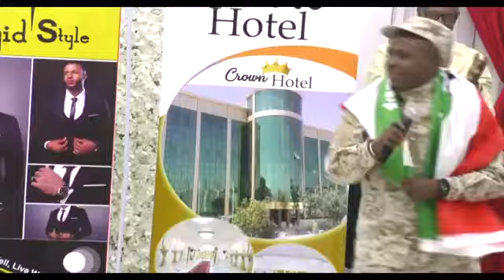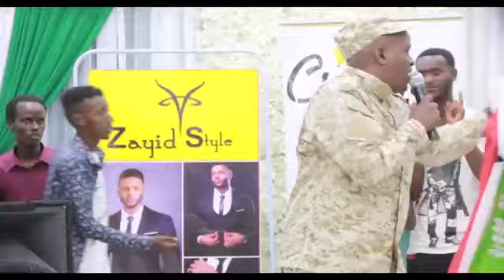MAXAMED BK ADAAN KUGU HOOS DHASHEE SHOWGII HARGAYSA 2018